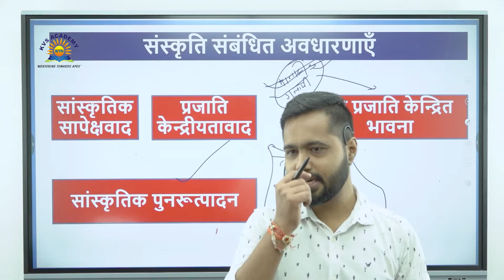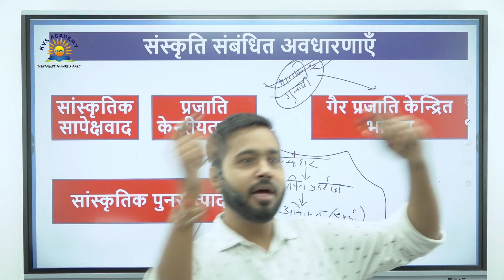अमीरों का सुख | Status | Suneel Shroti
Basic information -
Courses -
1.Psc Pre special batch for 90 days
2.one year batch for mains
3.module batch for special subject like ethics,sociology,public administration
4.special test series for Pre and mains
5.yearly test series for mains
6. Live answer writing class for mains